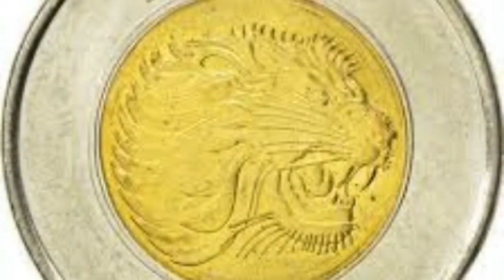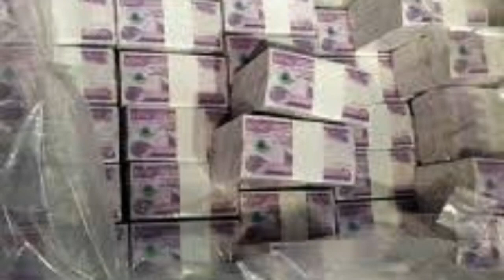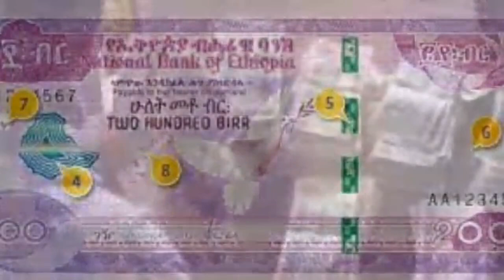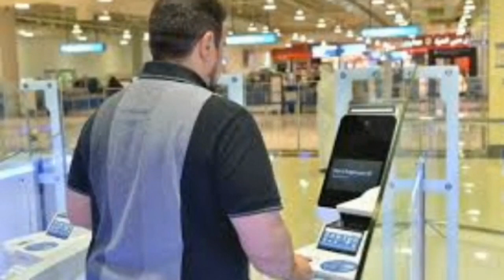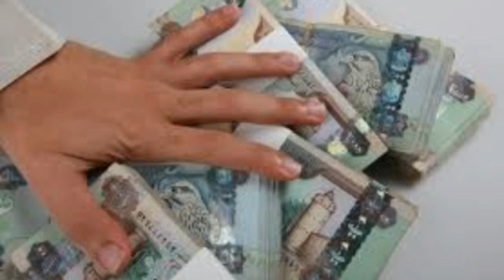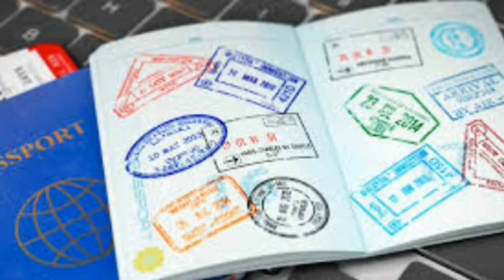Ethiopia ብሔራዊ ባንክ የብር ዝውውር አገደ!! ዱባይ ቪዛ አቀለለች !! National Bank Information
ብሔራዊ ባንክ የብር ዝውውር አገደ !!ዱባይ ቪዛ አቀለለች!!

መንግሥት በውጭ ሀገርም ሆነ ሀገር ቤት ያሉ የጥቁር ገበያ እና ሀዋላ ህገ ወጥ ዘርዛሪዎችን አስጠንቅቋል ::ጥቁር ገበያ የምትዘረዝሩ ተጠንቀቁ !